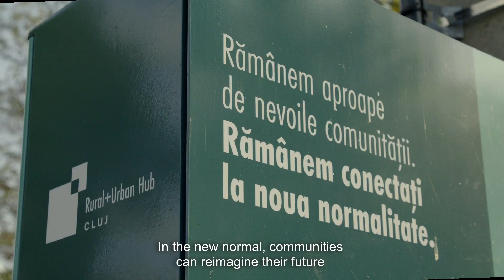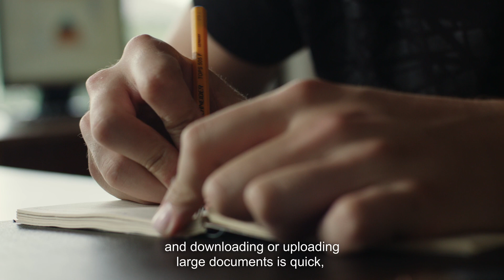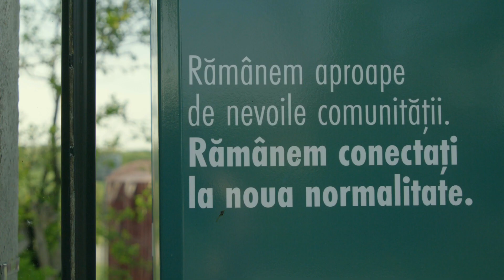Rural+Urban Hub - Enabling a world of possibilities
An innovative infrastructure to overcome the digital divide

In Romania there are 2,268 towns in rural areas that do not have access to broadband internet. About 130,000 households are limited in terms of access to the digital world and what it brings to community life. In an increasingly connected world, the mission we have undertaken is to bring the normality of urban environment into the rural, providing access to sustainable digital services.

This is how the Rural+Urban Hub was born, a Prysmian Group and Cluj-Napoca City Hall initiative, in collaboration with Ciurila and Petreștii de Jos city halls, the Cluj Metropolitan Area and the C-edu Education Cluster.
For this Smart Village project, Prysmian Group implemented in Petreștii de Jos in Cluj Country, a new multi-operator fiber optic network to allow communities in Plaiuri and Livada villages to use digital solutions to improve their living standards.